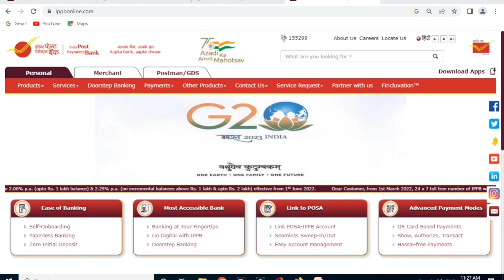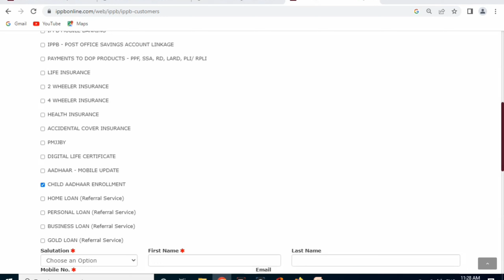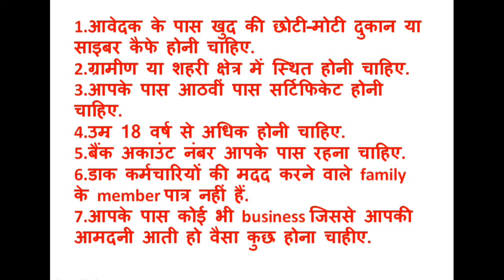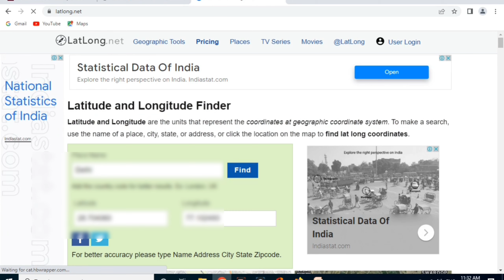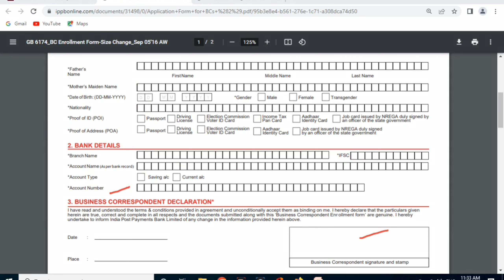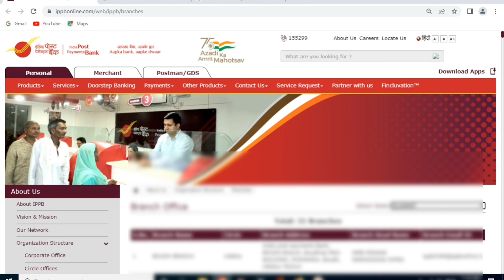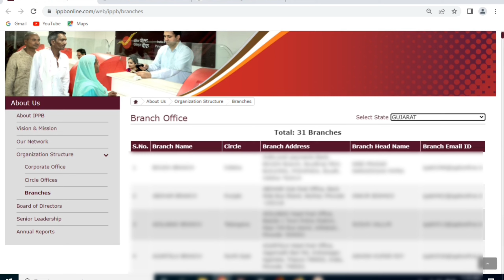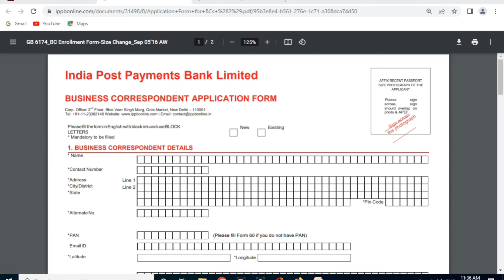पोस्ट बैंक से BC + आधार + आयुष्मान ID ~ सिर्फ 5 मिनट में | How To Open Post Bank ID only 5 Minutes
Hello doston

is video mein maine aapko bataya post Bank ID kaise le sakte hain aur Indian Post Bank sirf aapko 5 minut mein milegi Puri jankari Maine is video ke madhyam se Dene ki koshish kiya hun aur yahan per aapko yah bhi bataya Hun ki aap yahan se Aadhar seva Kendra Kaise le sakte hain aur BC ID kaise le sakte aayushman ID kaise le sakte hain Puri jankari Maine Dene ki koshish kiya hun aap bhi koi bhi question hai aap humse comment mein poochh sakte hain

Note - किसी भी कंपनी में पैसा लगाने से पहले उस कंपनी को अपने अस्तर से वेरीफाई कर ले, उसके बाद ही उसमें पैसा इन्वेस्ट करें, मैं किसी भी कंपनी को प्रमोट नहीं कर रहा हूं और ना ही मुझे किसी कंपनी से लेना देना है। अगर भविष्य में पैसा फ़स जाते हैं तो इसकी जिम्मेदारी चैनल की नहीं होगी